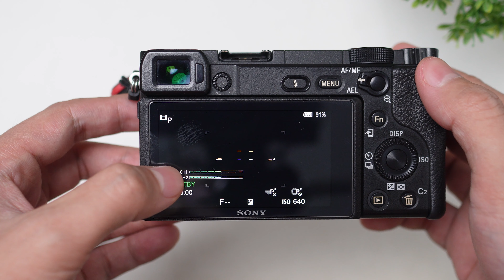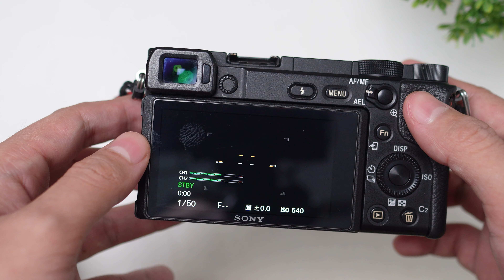Cara Mengatasi Audio Level Display Audio Bar Tidak Muncul Pada Layar - Kamera Sony A6400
Pada video kali ini kita akan belajar menampilkan Audio Level Display pada layar kamera mirrorless Sony A6400.

Jadi jika teman-teman mengalami masalah tidak muncul indikator audio, bisa coba aktifkan Audio Level Display